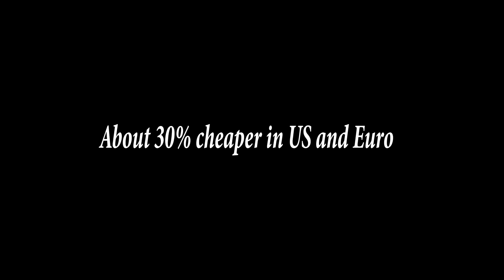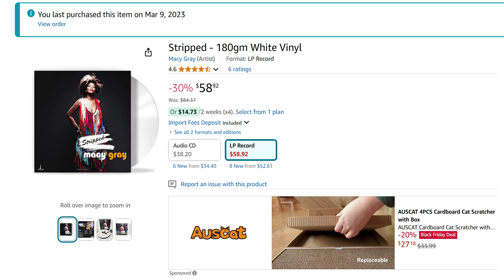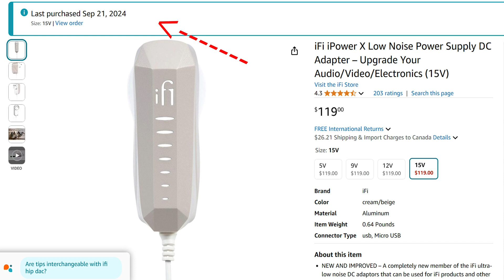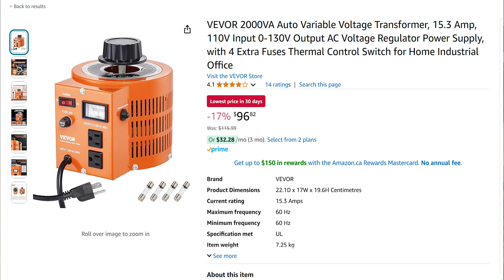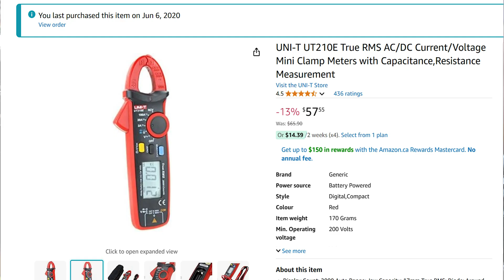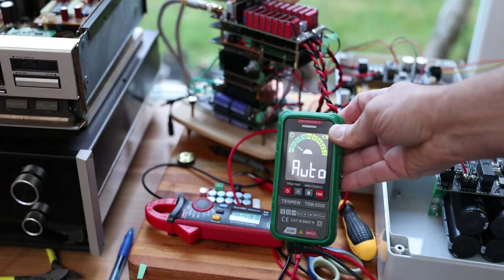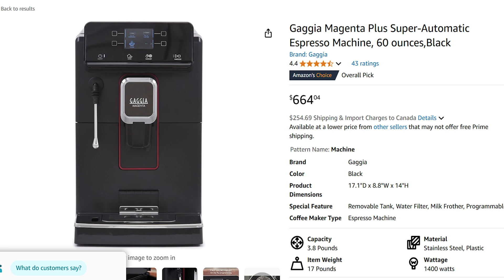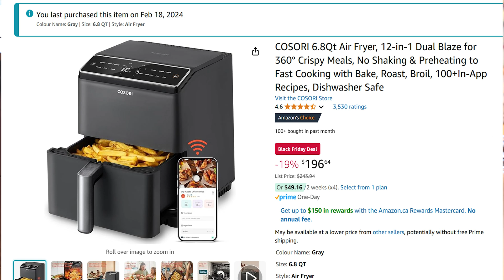Best products I bought that I love and use Daily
Best Products that I bought the last couple years that I love and use Daily
Variable Transformer
Power Cable
Power Cable
Neewer Microphone
Power Relay
Focusrite Solo
Focusrite Dual
Macy Grey Album
Ear Protection
Neewer Light
Air Fryer
Chef’s Knife
Intel Nuc
IFI X
Hako Desoldering
Uni-T Clamp Meter
Tesmen Multimeter
Gaggia Coffee maker